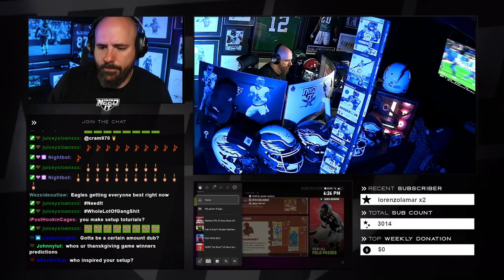IS 93 OVR CHAD OCHOCINCO THE BEST WR IN THE GAME? - MADDEN 23 GAMEPLAY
IS 93 OVR CHAD OCHOCINCO IS THE BEST WR IN THE GAME? - MADDEN 23 GAMEPLAY